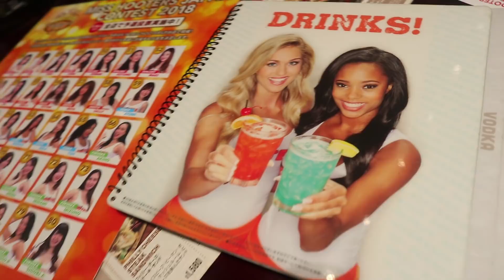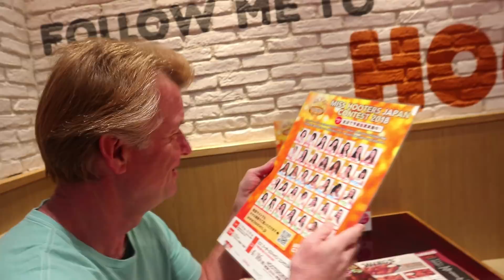Hooters Japan - Eric Meal Time #243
Hooters Japan, now with seven locations in Japan offers a fine selection of American burgers, sandwiches, chicken wings, BBQ ribs, and many other western favorites.  Time to Get Some!
To enter the giveaway for your chance to WIN a Get Some Snack Pack, Comment on this video.  Three winners will be announced in the next Eric Meal Time.
Winners of Snack Packs from the last Eric Meal Time -
1. Larry Song
2. Tami B
3. Marfj Sunga
If you're in a position to give, I really appreciate your support:
- Have a look at the reward levels.  Thanks to ALL Patrons for your continued support & special thanks to James C. Cobb, Erick Garcia, & Christopher Valera for holding the top tier of support.
 ✧Upload Schedule - 3 times a week:  ✧Eric Meal Time: Wednesday & Saturday  ✧Eric Challenge Time: Monday